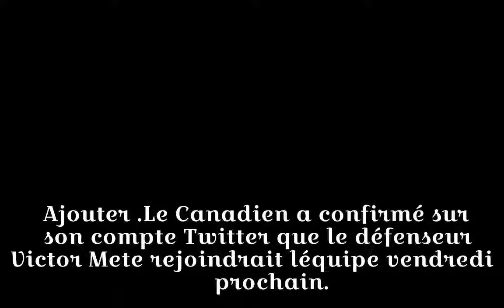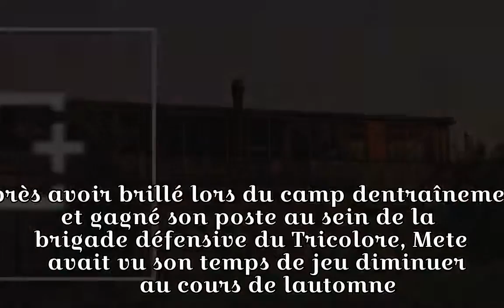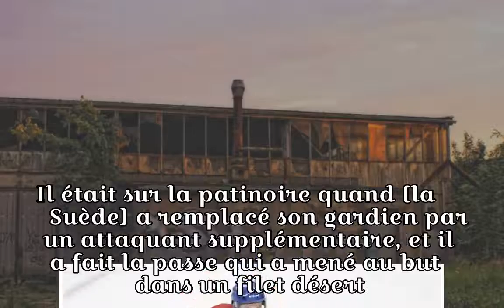Victor Mete de retour avec le Canadien vendredi